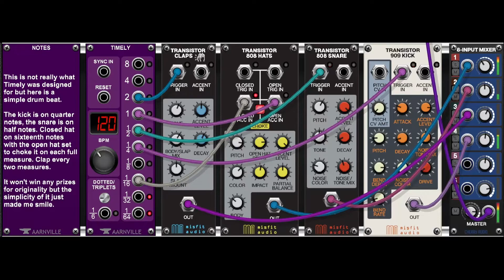Simple Drum Beat with Timely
A very simple drum beat driven directly from Timely - not what Timely was designed to do!